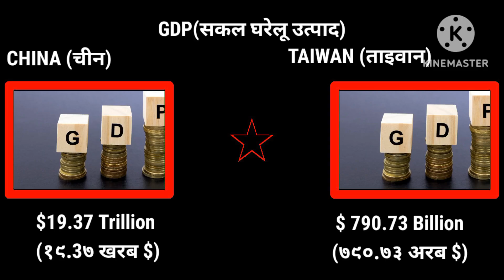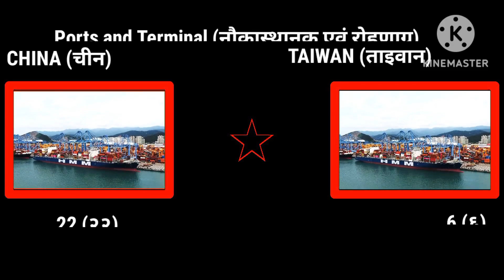China vs Taiwan military power comparison 2023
Hello friends, in this video I have compared military power Between Taiwan vs China, see who is more powerful. In this video I have Compared the Army Airforce and Navy of both countries. Who's powerful military? Army, air force & navy power. This Video is Military Power Comparison 2023. China vs Taiwan military power 2023. China military vs Taiwan military power 2023. Taiwan vs China. China vs Taiwan. All about Taiwan vs China military power 2023. China vs Taiwan military power Comparison 2023.

चीन बनाम ताइवान सैन्य शक्ति तुलना २०२३ | ताइवान बनाम चीन सैन्य शक्ति २०२३ | चीन ताइवान

नमस्कार मित्रो, इस दृसव्य में मैंने ताइवान बनाम चीन के बीच सैन्य शक्ति की तुलना की है, देखें कौन अधिक शक्तिशाली है। इस दृसव्य में मैंने दोनों देशों की थलसेना, वायुसेना और नौसेना की तुलना की है। शक्तिशाली सेना कौन है? थल सेना, वायु सेना और नौसेना शक्ति। यह दृसव्य सैन्य शक्ति तुलना २०२३ है। चीन बनाम ताइवान सैन्य शक्ति २०२३। चीन सेना बनाम ताइवान सैन्य शक्ति २०२३। ताइवान बनाम चीन। चीन बनाम ताइवान. ताइवान बनाम चीन सैन्य शक्ति २०२३ के बारे में सब कुछ। चीन बनाम ताइवान सैन्य शक्ति तुलना २०२३।

यह दृसव्य शिक्षाप्रद है कि किसी झगड़े को प्रेरित न करें। उदाहरणों, छवियों और संदर्भों सहित यह वीडियो केवल सूचनात्मक उद्देश्यों के लिए प्रदान किया गया है।